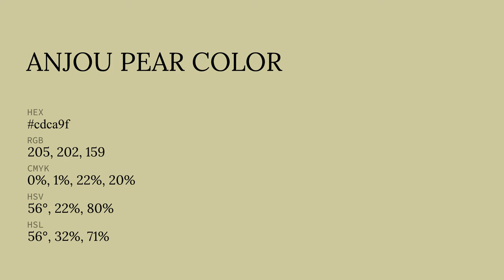Anjou Pear color cdca9f hex color - Yellow color - Cool color cdca9f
What color is Anjou Pear ? cdca9f hex color - Yellow color - Cool color cdca9f

Hex cdca9f Color Code is also known as Anjou Pear color.

Hex cdca9f Color code in RGB color code model is created after adding 80.39% red color, 79.22% green color and 62.35% blue color.
Hex cdca9f Color code in CMYK color (process color) code model is generated after subtraction of 0% cyan, 1% magenta, 22% yellow and 19% black.